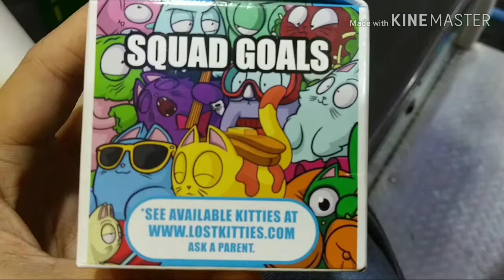lost kitties unboxing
unboxing lost kitties in an arcade.
toys
kids
kitty
lost kitty
unboxing lost kitties bahasa indonesia,
lost kitties unboxing series 1,
lost kitties unboxing series 2,
lost kitties unboxing pstoyreviews,
lost kitties unboxing in hindi,
unboxing lost kitties español,
lost kitties wielki unboxing,
lost kitties unboxing cookie swirl c
kids unboxing toys